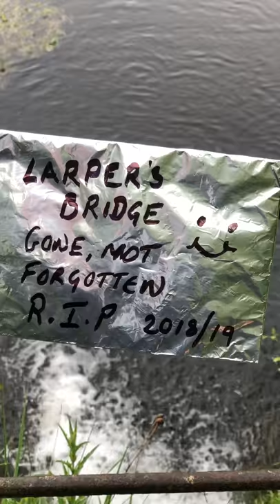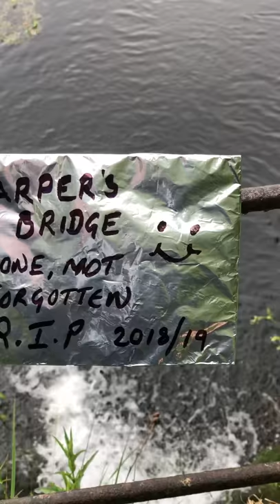Its A Hard Larp Life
To all the larps who have been, who r still to come, ur not forgotten!